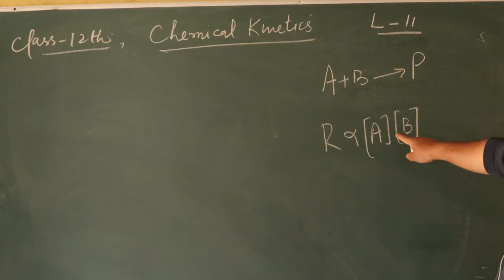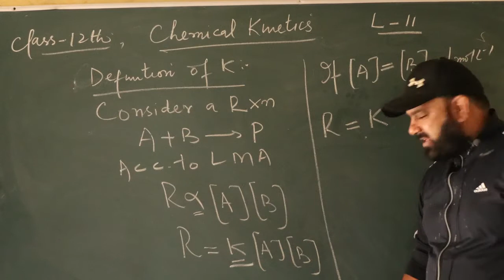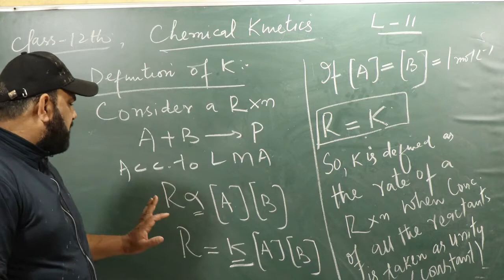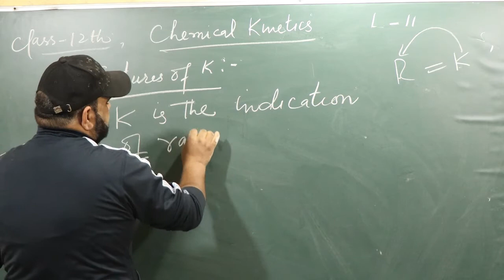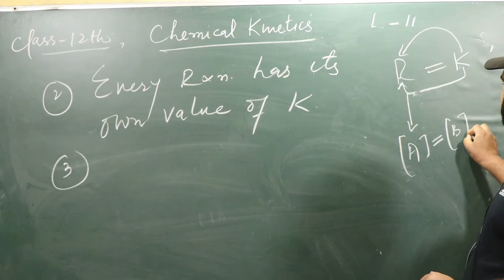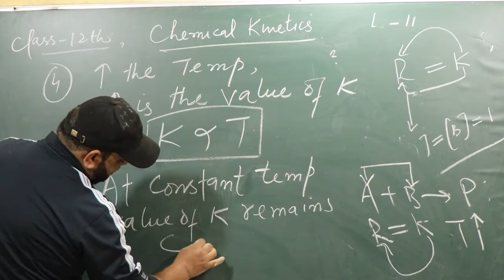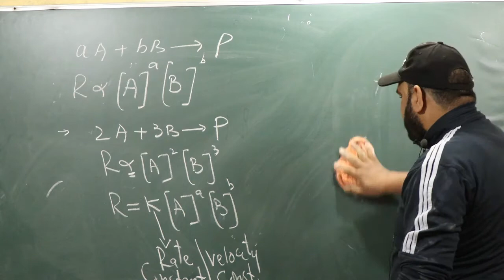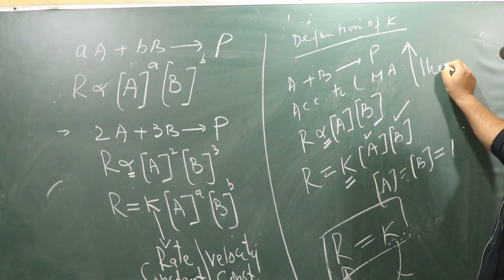Chemical Kinetics Lecture No.11